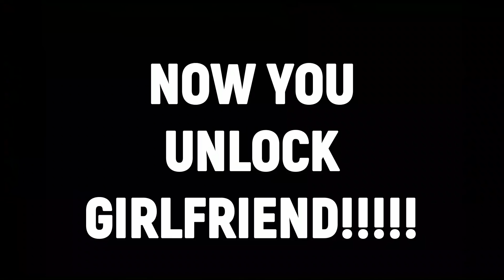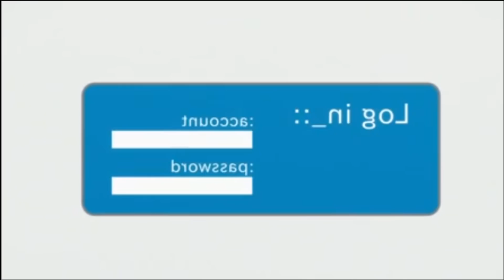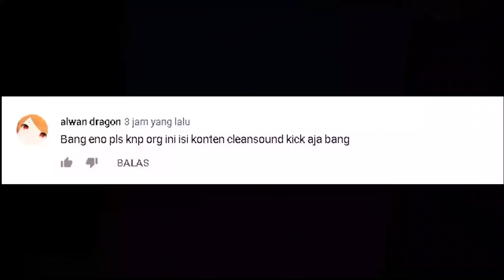Apakah Anime Isekai Hanya Berisi Harem Saja?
Wibu harunsya tahu apa itu anime Isekai. Tapi makin ke sini isinya harem doang. kecewa ga?